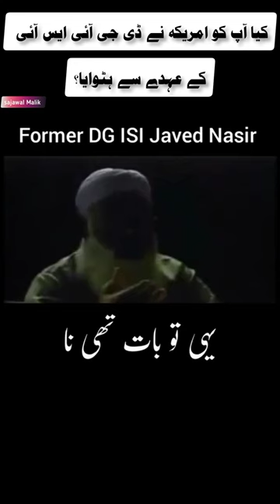Former DG ISI Javed Nasir